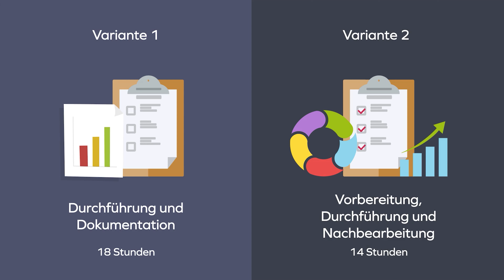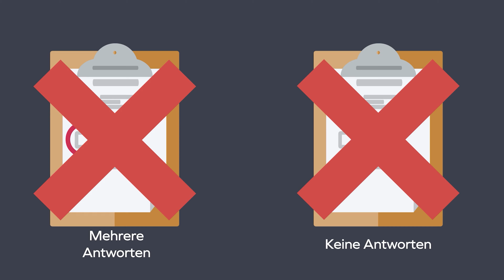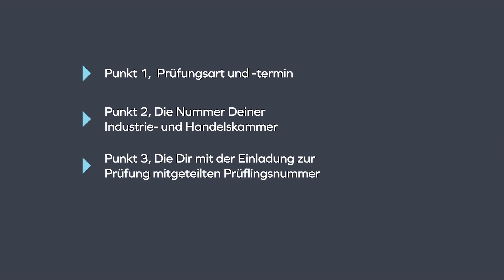Mechatroniker Abschlussprüfung 2024 | Einfach erklärt von Plakos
🔧 Mechatroniker, es ist soweit! Die Abschlussprüfung rückt näher, und die Spannung steigt! Bist du unsicher über den Ablauf und welche Themen besonders relevant sind? Mach dir keine Sorgen – wir haben alles für dich vorbereitet! Dieses Video gibt dir Einblicke in den Ablauf der Abschlussprüfung für Mechatroniker, zeigt dir wichtige Themen und gibt Tipps für die optimale Vorbereitung. Sei bereit, deinen Erfolg zu feiern! 💼🚀